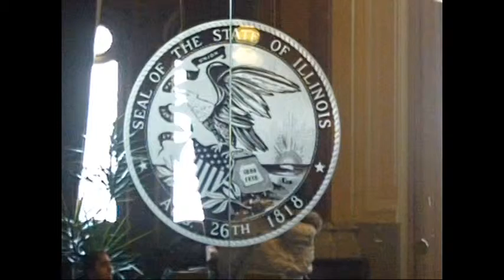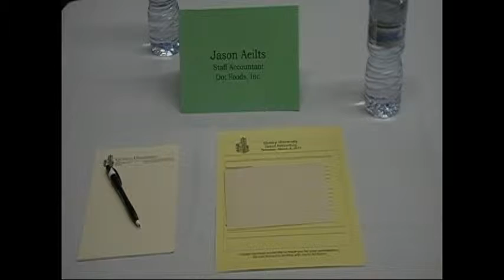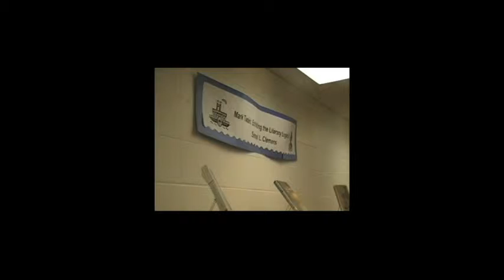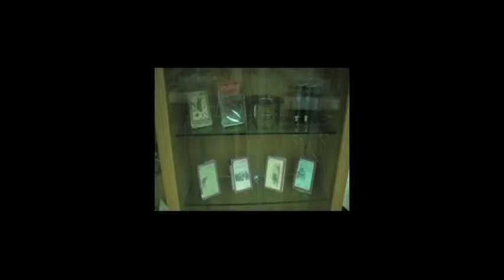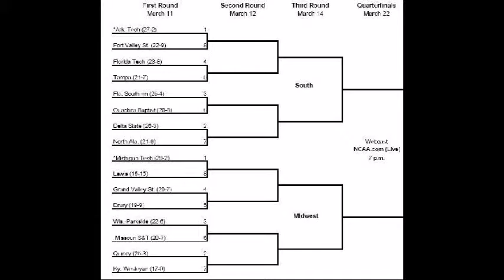March 12 Episode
QUTV travels with students to the state capitol to support the MAP Grant, talks to students about spring break and Lent plans, and reviews a popular video game in this week's episode!